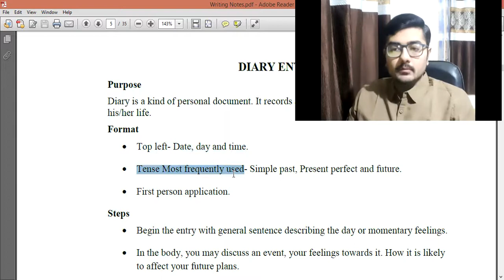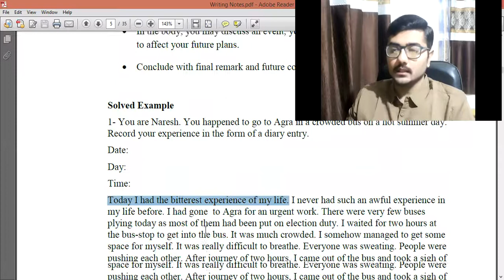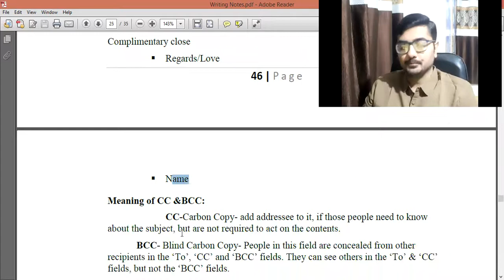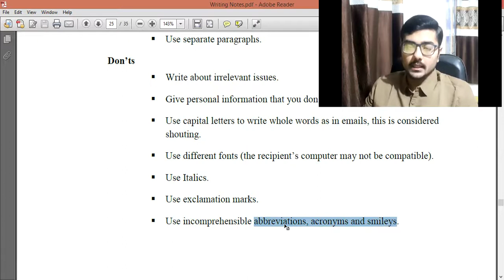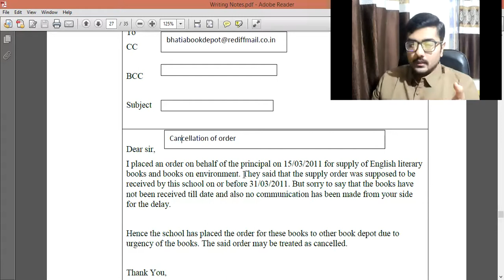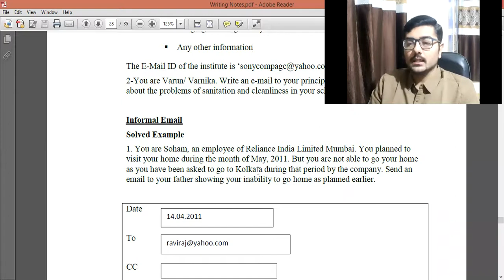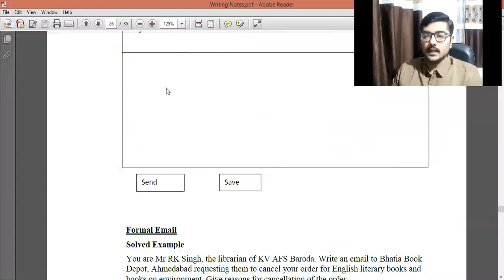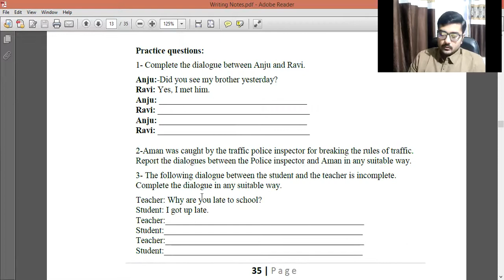Standard 9 and 10 Email Diary and Dialogue Writing